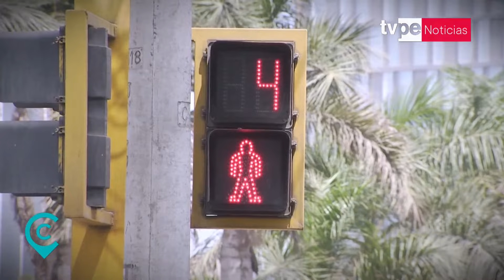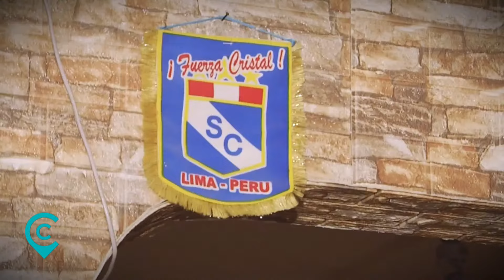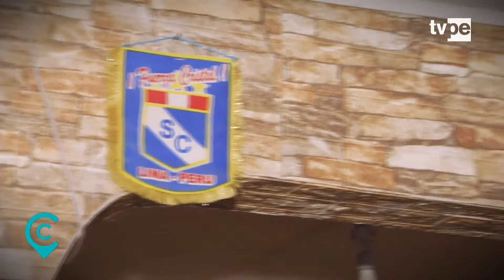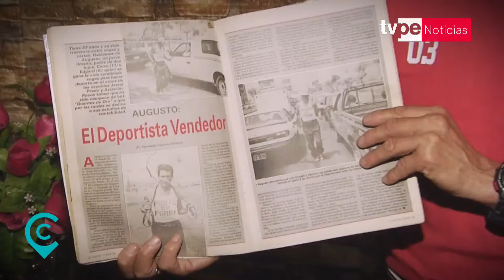Excampeón peso pluma ahora se presenta en semáforos: conoce la historia de los artistas de la calle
Esta es la historia Celso Pardo, excampeón peso pluma que llegó a ser reconocido por el gobierno peruano, y tiene que presentarse en los semáforos para poder generar un ingreso para su familia.